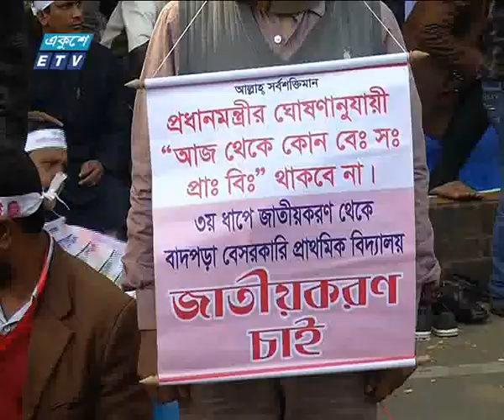টানা চার দিনের মতো অনশনে বেসরকারি প্রাথমিক শিক্ষকরা | ETV News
জাতীয়করণের দফা দাবীতে টানা চার দিনের মতো অনশন করছেন বেসরকারী প্রাথমিক বিদ্যালয়ের শিক্ষকরা। প্রধানমন্ত্রী শেখ হাসিনার কাছ থেকে ঘোষণা না আসা পর্যন্ত কর্মসূচি চলবে বলে জানিয়েছে বেসরকারি প্রাথমিক শিক্ষক সমিতি। শিক্ষা খাতের বৈষম্য দূর করতে দ্রুত দাবি মেনে নেয়ার আহ্বান তাদের।